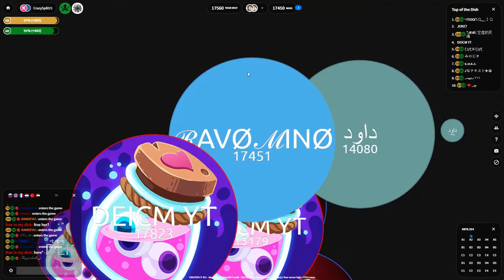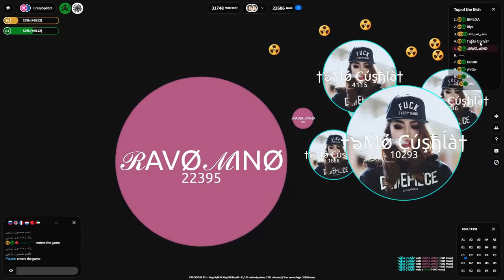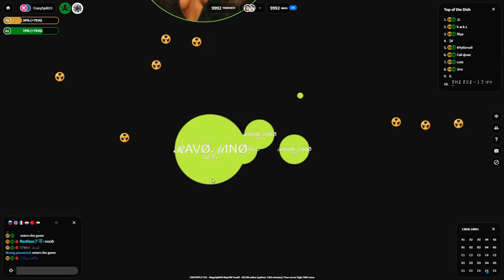Petri Dish - 2020 BEST POPS